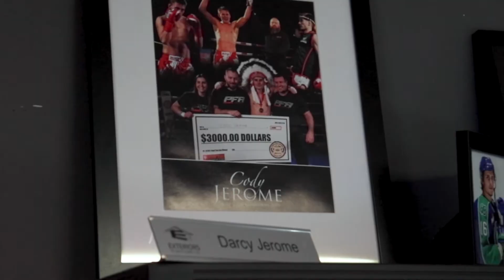Lethbridge kickboxing athlete eyes a prestigious WMC MuayThai belt